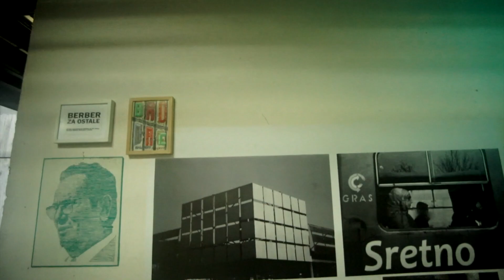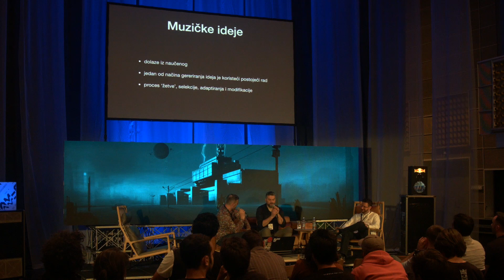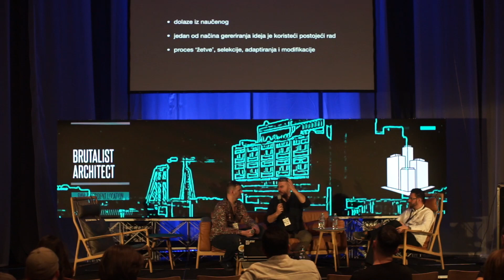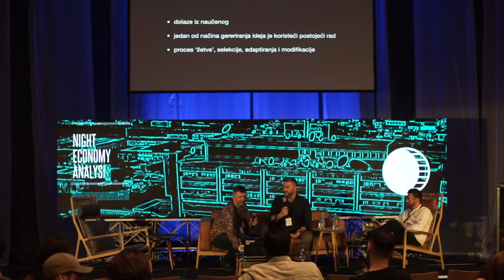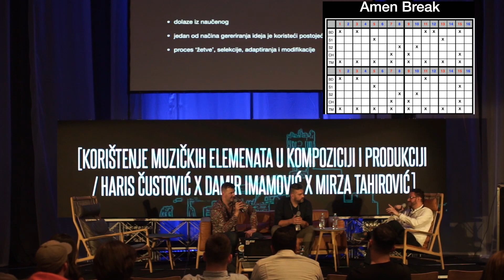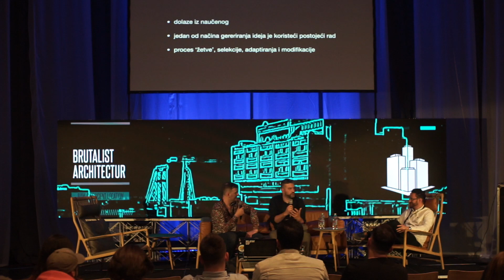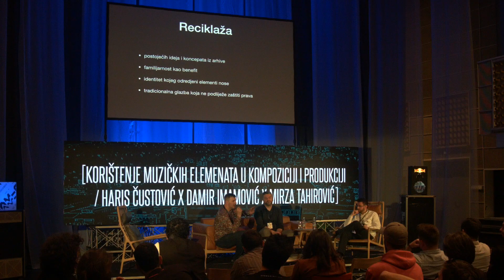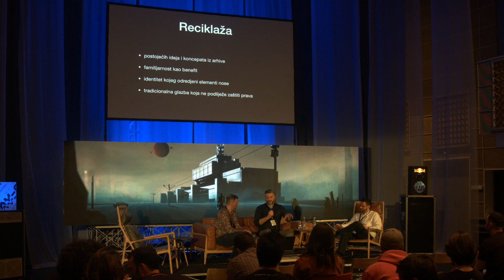'Muzički Elementi u Produkciji’ Damir Imamović, Mirza Tahirović, Haris Čustović - BAM-C konferencija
'Korištenje Elemenata u Glazbenoj Produkciji, BAM-C Muzička Konferencija, Sarajevo, 2019

PANELISTI:

Damir Imamović
Mirza Tahirović
Haris Čustović
(guest Seamus Haji)

VODITELJICA:

Naida Kundurović